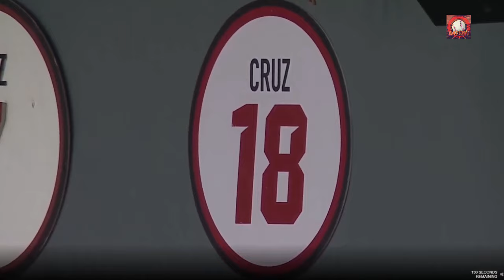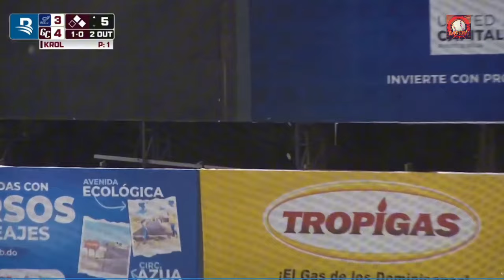Resumen: Tigres del Licey vs Gigantes del Cibao Serie Regular 01/12/2024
Aquí les traigo el resumen del partido épico entre los TigresdelLicey vs GigantesdelCibao en la SerieRegular